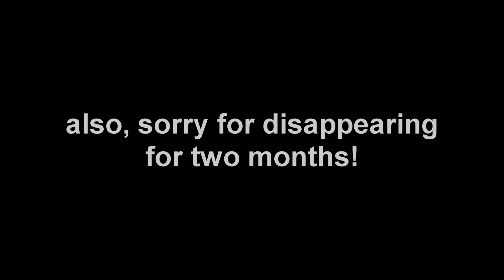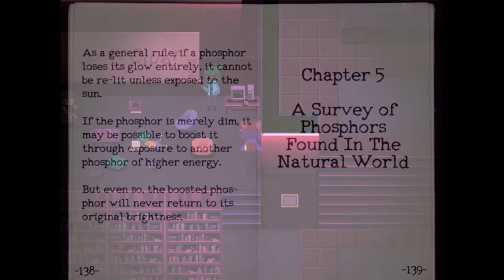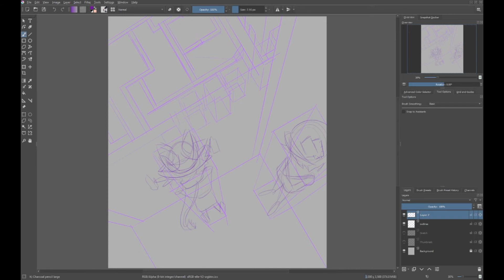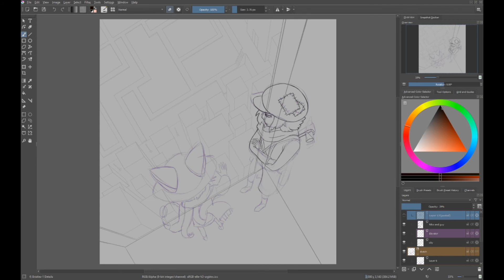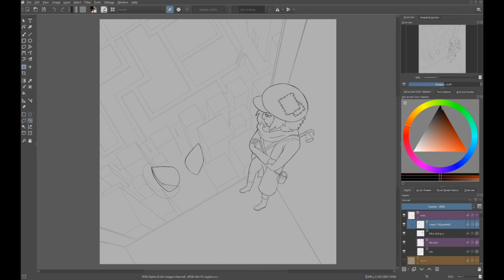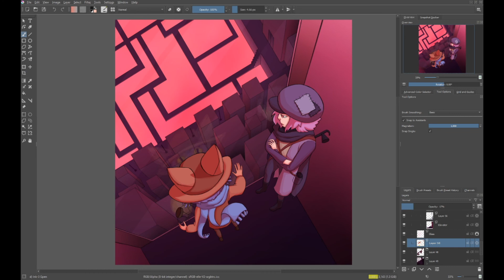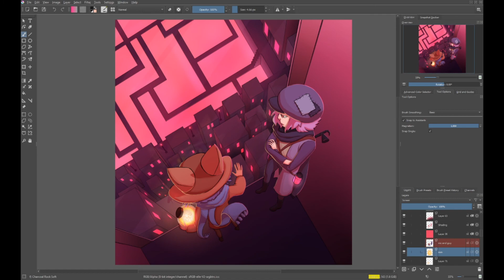A beautiful city! - OneShot Ep 7 - Game & Draw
Yoooooo I'm back :)
I recorded this two months ago and I've only just now had time to edit because school is ~stressful~
In this episode we finally get to explore the ground floor of the city! Stick around for a pretty nifty speedpaint at the end.

Also sorry the audio is weird, for some reason my mic recorded at 5% volume, so I had to crank it up while editing